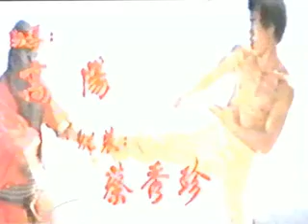BRUCE LI - BRUCE LEE IN NEW GUINEA (opening gredits)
BRUCE LI ( HO CHUNG TAO )